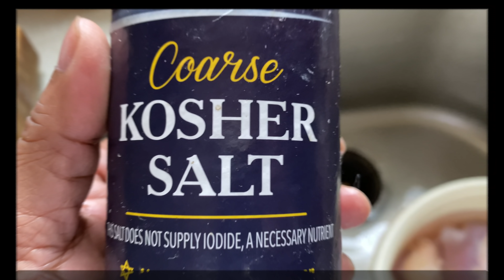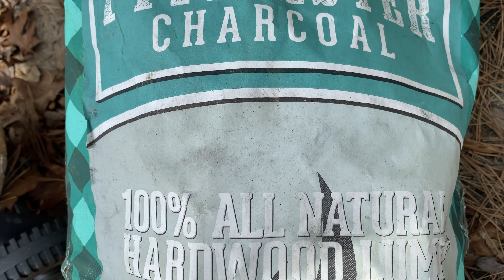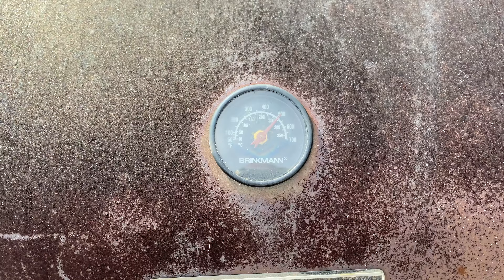টার্কির রান বারবিকিউ রেসিপি || Brined Boneless Turkey Leg BBQ Recipe || Yummy !!!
আসল কাঠ কয়লায় টার্কির রান বারবিকিউ। আমি আর স্বাধীন বারবিকিও করে টার্কি Sandwitch বানাচ্ছি। অনেক মজার রেসিপি। মুরগি দিয়েও বানানো যায়। আশা করি রান্না করে জানাবেন কেমন হয়েছে। ধন্যবাদ।

Mohammed Al-Farook
Jamai Bou Production